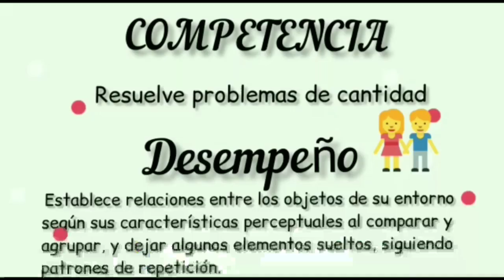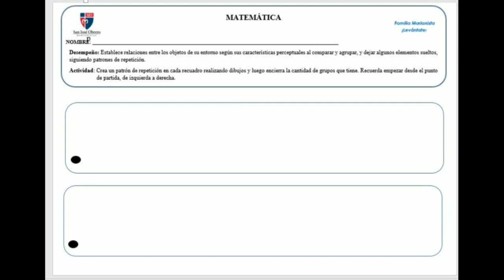Realizando patrones con Malú KINDER A